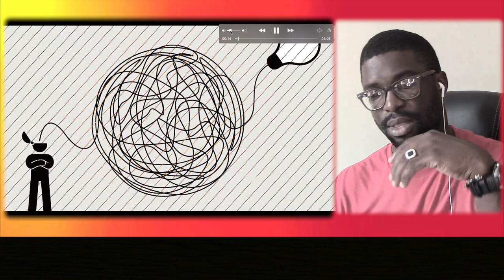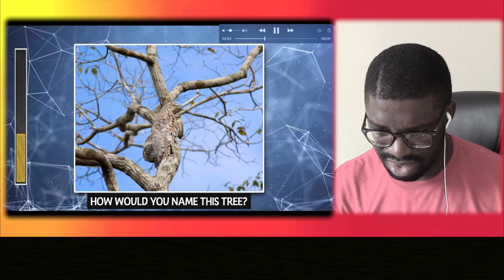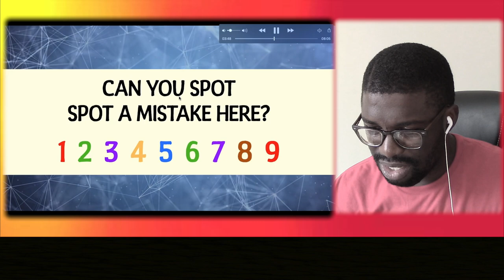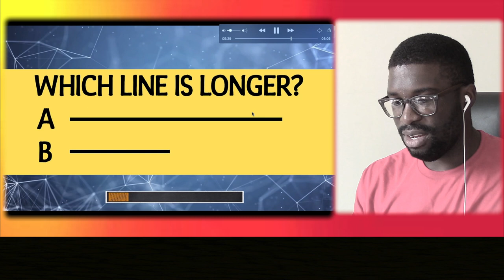7 Riddles That Will Test Your Brain Power || Reaction || Junosuede Reaction